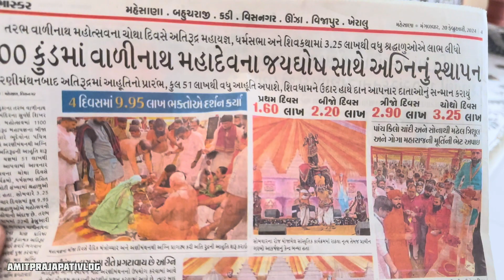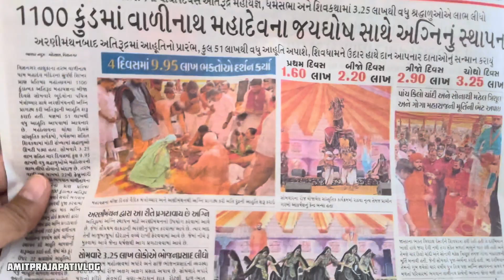આરવને દર્શન કરાવ્યા🙏🏻 ||Aarvne Darshan Karavya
આરવને દર્શન કરાવ્યા🙏🏻 ||Aarvne Dashan Karavya ||

જય માતાજી 🙏
અમારી ચેનલ
Amit prajapati Vlogs
  🥰ફેમિલી vlog
  👳દેશી vlog
 🏞️Village life vlog
 🥰Lifestyle vlog

જોવા મળશે.

Upload time :-8 ⏱️

અને ઘંટડી દબાવવાનું ભૂલતા નહીં. પાછા...

♥️ Love family